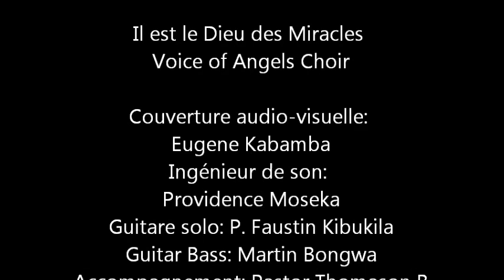Il est le Dieu des Miracles - Voice of Angels.wmv